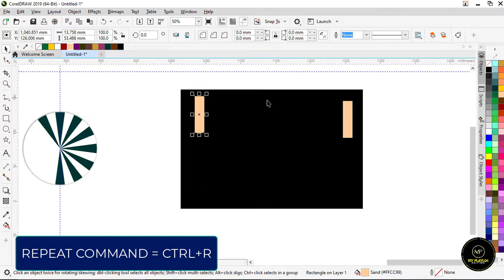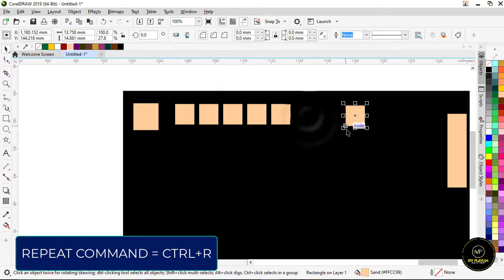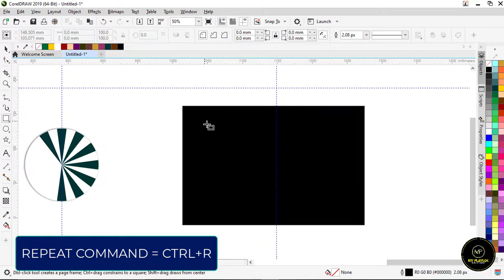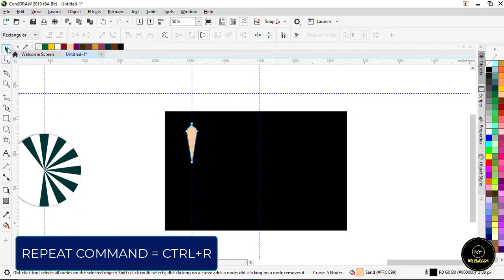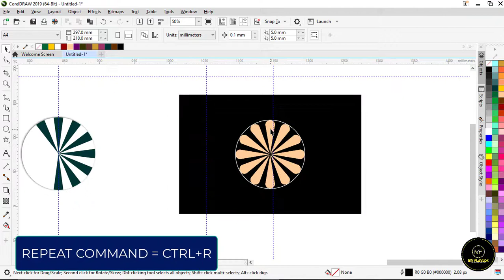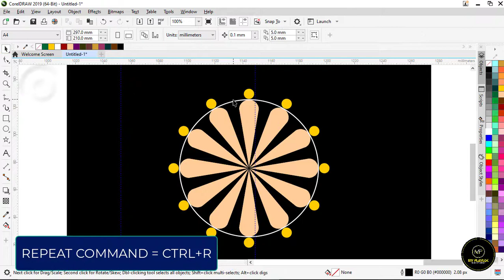Coreldraw Tips- REPEAT COMMAND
Hello everyone,

This is a 3d house animation video. Full tutorials on these kinds of animations are coming soon to the channel.

Here is the link to other playlists available on my channel.